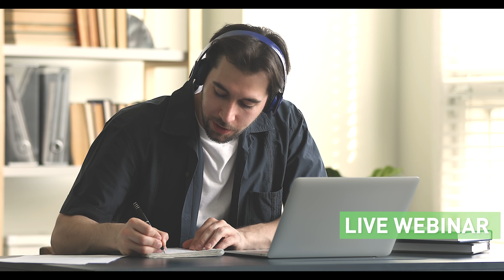DUCO Online Sessions | Webinar Slim én Gezond wonen: Feit of Fictie?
De bouwwereld staat niet stil. Nieuwe bouwkundige technieken worden in ijltempo ontwikkeld. We wonen almaar slimmer en duurzamer, maar wonen we ook gezonder? Wat is de invloed van gezonde binnenlucht? Hoe gaan we oververhitting tegen in nieuwe en bestaande woningen? Vandaag de dag zijn dit belangrijke vraagstukken. Om die onder de loep te nemen wordt daarom op 18 april een nieuwe webinar ingericht: Slim én Gezond wonen: Feit of Fictie?

Interesse?